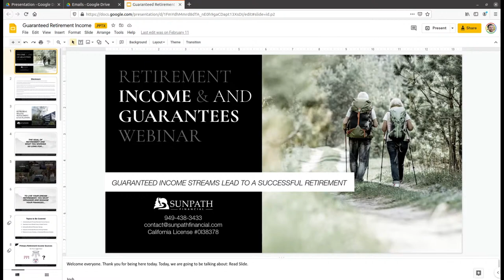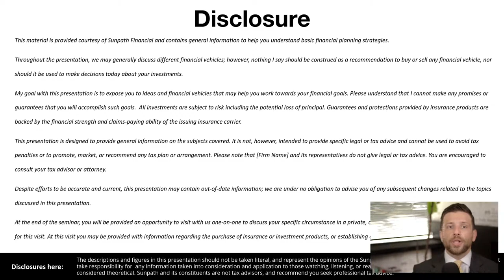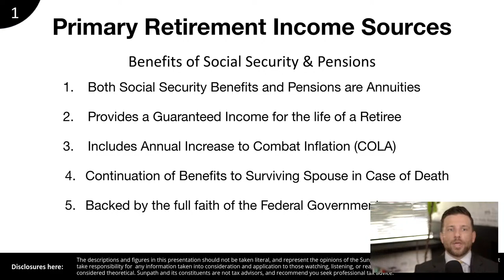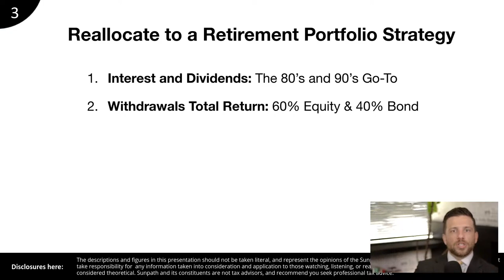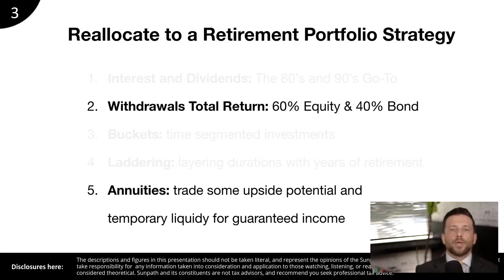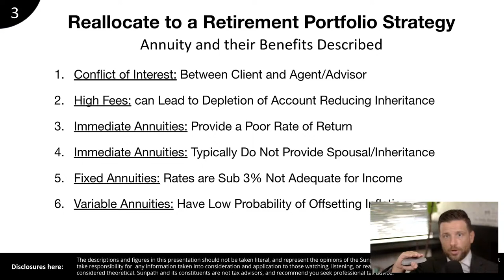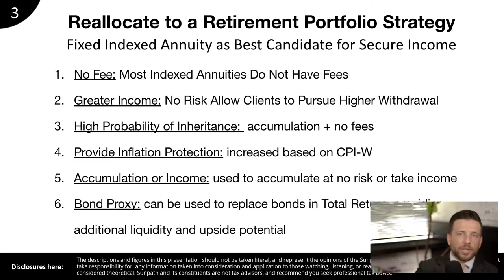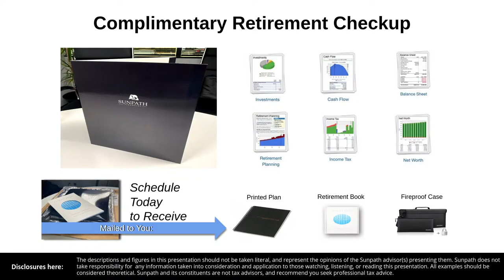[Retirement and Income]: How Retirees Generate Income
The premise of retirement is to live fulfilled, to enjoy the things you couldn’t while you were working; it’s not a wonder retirement is often referred to as “The Golden Years.”

Many of you have dreams and plans for what’s to be the greatest half of your life, hobbies, vacations, new relationships, time with family, but much of what we desire during retirement comes at a cost.

You will need a sustainable, reliable, and dependable stream of income for the next 25 to 30 years, however, most of the retirees we provide advice to don’t understand how retirement income is generated.

There are several types of retirement income, but the primary sources are Social Security, Pensions, and Retirement Savings.

Your Social Security Benefits will generate 30% to 40% of your retirement income with Pensions providing 20% to 30%...on the high side, combined, these systems will provide 70% of the income you’ll depend on for the rest of your life, and 50% on the low side.

The difference between your retirement income from these sources and your retirement expenses is known as a “Retirement Shortfall”, if you receive 70% of your income from Social Security and Pensions, your shortfall is 30%.

This is where your retirement savings comes into the picture. For many, it’s hard to imagine how income is derived from cash or investments, but the quote “living off the interest” comes to mind...but how much would you need, and at what rate of return would you have to achieve to live off the interest of your retirement savings.

The rule-of-thumb is to multiply your annual retirement income by the shortfall percentage...If your projected retirement income is $75,000 per year, your investments would need to generate $22,500 to be living off the interest ($75,000 x 30%).

The second rule-of-thumb provides the amount of retirement savings you would need to generate your shortfall, and it’s what’s known as the “Trinity Rule” (aka the 4% rule). Dividing the shortfall of $22,500 by 4% provides the retirement balance needed to live off the interest while increasing your income for inflation...so what is that balance in this example, $562,500!

However, with a proper education, not only can you break the 4 percent rule, you can also increase your retirement income from Social Security and your Pensions through strategic planning, and that is what this webinar was designed to explain.

Join me on March 15th, 2021 to learn how you can increase your lifetime retirement income through sustainable, reliable, depending sources so you can get back to enjoying the retirement you dreampt about for the past 30+ years...

Topics and Key Areas of Interest to be Covered:

It's our goal and promise to provide as much detail in a friendly and easily understood manner. Topics to be covered include:

Understanding the Ideal Retirement Plan

Types of Retirement Income & Their Purpose

Retirement Income with Conventional Investments

Guaranteed Retirement Income Options

Q&A (recommended)